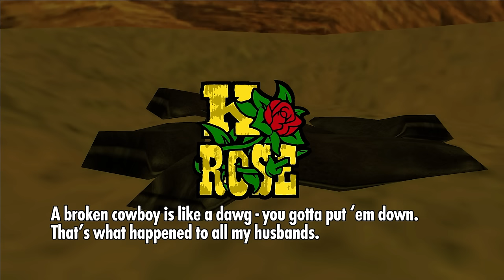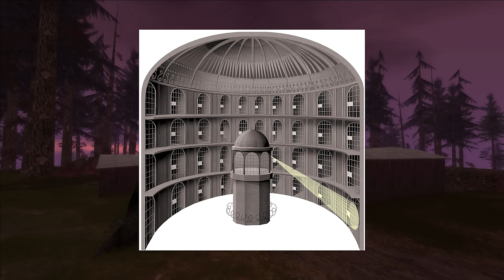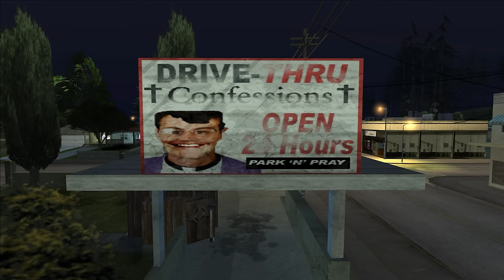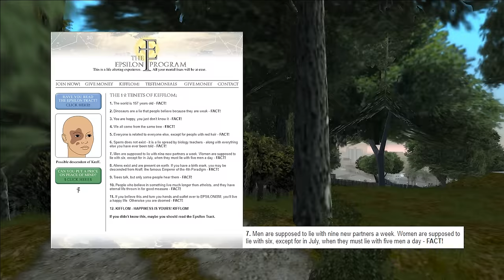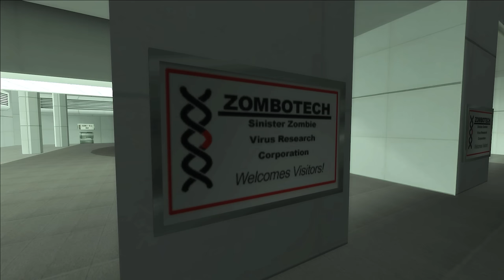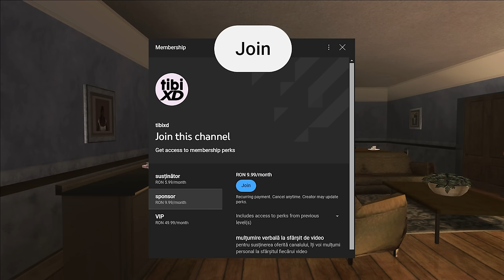mituri și legende din GTA San Andreas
📷 apostattibi despre cele mai interesante mituri și legende din GTA SA
🔀 dacă măcar un lucru de aici ți s-a părut interesant, nou, sau doar ți-am provocat nostalgie, te invit să apreciezi cu un like sau să trimiți videoul și altora care ar aprecia contentul meu.
👽 mulțumesc @DarkMythHunter

▶️ capitole:
0:00 - intro
0:44 - Area 69
4:27 - Body Bags
6:10 - Animals
7:53 - Biowell
9:27 - Hell House
9:38 - Blueberry Motel
10:38 - Leatherface
12:05 - Catalina's Cabin
12:36 - Drive Thru Confessions
13:33 - Ghost Cars
14:31 - Bigfoot
14:46 - Piggsy
15:09 - Fort Carson Cave
15:33 - Mount Chiliad Cabin
16:20 - Bayside Satanic Church
17:30 - Epsilon Cult
23:20 - Zombotech
24:10 - Strange Pictures
25:44 - Suicide Bridge
26:35 - Suicidal Photographer
27:17 - Vinewood Cemetery
28:00 - Old Reece
28:18 - CJ's mom's ghost
28:39 - adevăratele legende